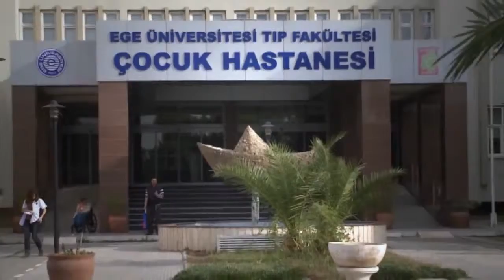Bebeklerde İlk 6 Ayda Beslenme / E.S. Prof Dr Sema Aydoğdu ile çocuğa dair her şey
6 Ekim 2015
KONU : ‘Bebeklerde İlk 6 Ayda Beslenme ve Pratik Yaklaşımlar' KONUK: Prof. Dr. Güldane Koturoğlu , Ege Üniversitesi Çocuk Sağlığı ve Hastalıkları Anabilim Dalı, Ambulatuvar Pediatri (Genel Çocuk Polikliniği) Öğretim Üyesi